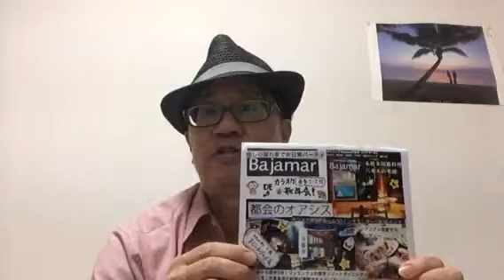【社会人サークル 六本木】50代の貴方！［カラオケ＆美味しい食事会］のご案内です